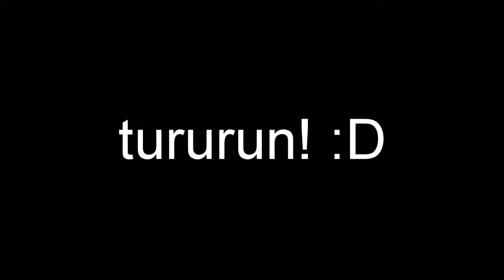No es otro especial navideño de navidad :D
un video para acabar el relleno.. solo uno mas cabrones :,D

p: ah?
r: eh? ._.

p: no entendi una mierda :3
r: niyo.. :D

p: ke ondi con ese weon del final?
r: lo usare.. algun dia :,D

p: olas :3
r: olas. f_f

toda pregunta ke me agan.. no crean ke se las respondere :D